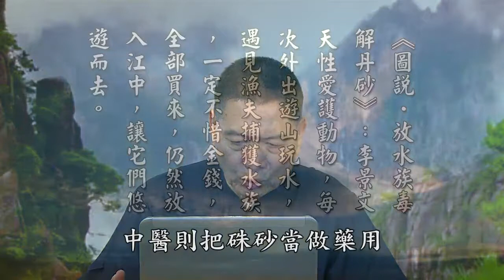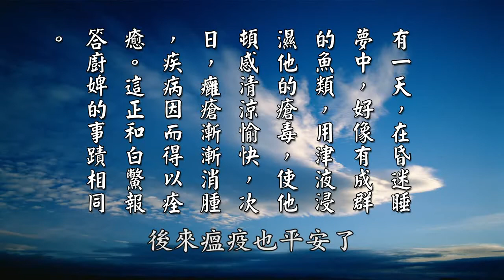【黃警官講故事】蓮池大師 放生圖說─放生水族得善報（黃柏霖警官）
在蓮池大師的圖說，「放水族毒解丹砂」這個公案裡面，它主要是提到李景文這個人。李景文他天性很愛護動物，每次外出遊山玩水，遇見漁夫捕獲水族，就是「易餘生於釣艇」。「釣艇」就是漁船，捕魚的漁船。「易」，他就是把買物放生，就是把漁船捕上岸的物類，把牠買下來。結果他就因為種了這個善因，所以他後來遇到險難的時候，可以消災免難，換句話說，就可以延壽，所以才說「易餘生於釣艇」。

像這種情形，我也看過一個現代公案。我們知道在美國有一個華僑，叫雷久南博士，她是推動素食放生、念佛懺悔非常努力的一位菩薩，叫雷久南博士。她曾經就講過一個故事，就是加拿大的一個得了癌症的女眾，當時她就是求教於雷久南博士，雷久南博士有把她的故事講出來。這位加拿大的女眾得了癌症以後，本來認為會往生了，她就到她嚮往的尼泊爾去旅遊，遇到了一位密宗的喇嘛法師，教她說，妳回去加拿大以後，妳努力放生，放多少呢？那一位喇嘛的法師告訴她說，妳多少歲數，妳就放多少條魚，而且妳要很自然而然的，很隨緣的方式去放。這位加拿大女眾就是每一次有漁船進港的時候，她就隨她自己的能力，把牠買下來，然後就放生，這樣放到後來癌症好了。這就是這裡講的「易餘生於釣艇」的現代故事。

李景文因為他心地慈悲，所以看到漁夫捕獲水族，一定不惜金錢全部買來，把牠放回江中，讓牠們悠游而去。李景文他雖然這麼慈悲，但是他喜歡服用養生的補品，這個就是智慧沒有開啊，他對這個身體很愛護啊，李景文他喜歡服食養生補品。他服用了火燒煉的丹砂，「積久熱氣上攻」，變成疾病了，背上就長出癰瘡。延請名醫診治，服用種種湯藥都沒有功效，病情非常嚴重。

有一天，他在昏迷睡夢中，好像有成群的魚類，用津液浸溼他的癰瘡，使他頓時感覺清涼愉快。第二天，癰瘡漸漸消腫，疾病因而得到痊癒。這跟前面我們討論的那位廚婢，她把主人買來要宰殺的鱉放走。結果瘟疫來的時候，這位廚婢被主人把她丟到水池旁邊，等待死亡。結果沒有想到半夜，水池中被放生的鱉，竟然會爬起來，用水跟淤泥來敷廚婢的身體，讓她退燒，後來瘟疫也平安了。跟這個一樣，李景文這個情形跟廚婢一樣。

摘自《太上感應篇彙編》（第一八三集）　黃柏霖警官主講